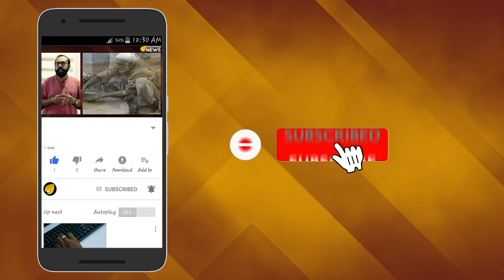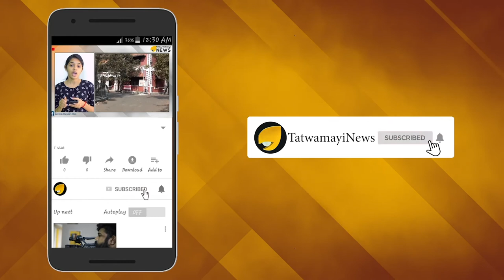ഇവിടെ കല്ലേറ് ഒരുത്സവം; രക്തം ചിന്തും ആചാരം..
മധ്യപ്രദേശിലെ കല്ലേറ് ഉത്സവത്തില്‍ 400 പേര്‍ക്ക് പരുക്കേറ്റ വാര്‍ത്ത  മാധ്യമങ്ങളില്‍ വലിയ വാര്‍ത്തയായിരുന്നു. സംഭവത്തെത്തുടര്‍ന്ന് സ്ഥലത്ത് 144 പ്രഖ്യാപിച്ചിരുന്നു. യഥാര്‍ത്ഥത്തില്‍ എന്താണ്  കല്ലേറ് ഉത്സവം?